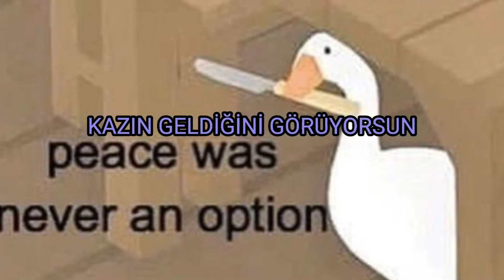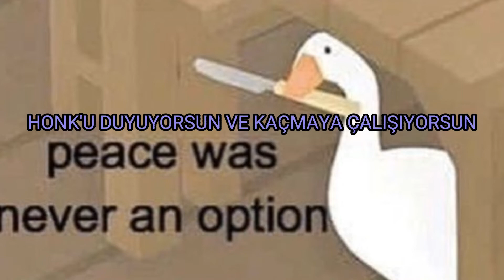The Living Tombstone: Goose Goose Revolution- Türkçe Çeviri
Spread your wings as you spread your revolution with me!